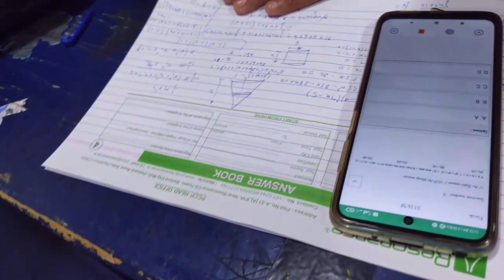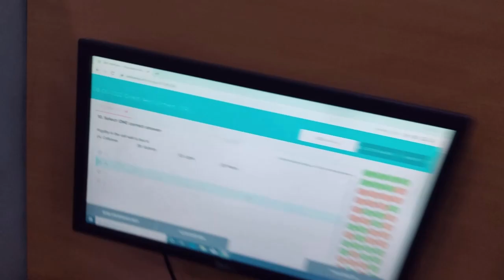रेजोनेंस PCCP डिवीज़न के रिक्रूटमेंट प्रोग्राम मैं उमड़ी प्रत्याशिओं की भीड़